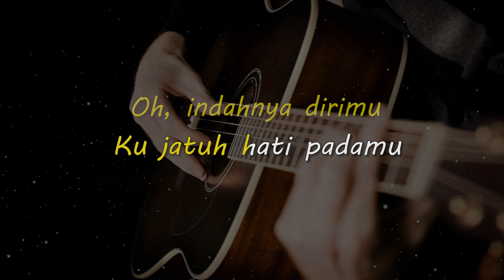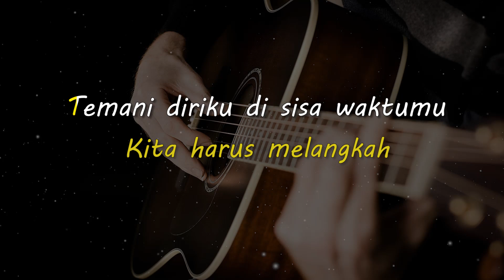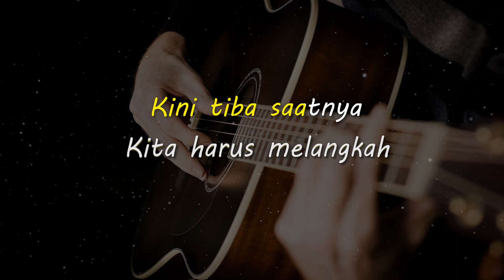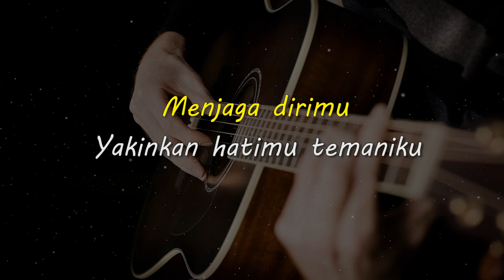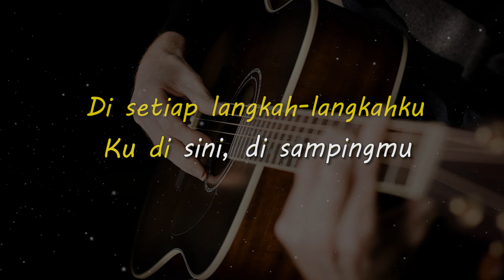ADA UNTUK MU // TYOK SATRIO // KARAOKE GITAR AKUSTIK TANPA VOKAL NADA COWO ( MALE )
Lirik

Awal ku mengenalmu
Tersita seluruh hatiku
Oh, indahnya dirimu
Ku jatuh hati padamu
Tak terasa waktu berlalu
Kini kau t'lah jadi milikku
Betapa bahagianya aku
Saat kau ada di sisiku
Kini tiba saatnya
Kita harus melangkah
Temani diriku di sisa waktumu
Genggamlah tanganku, bersamaku
Kau 'kan menentukan arah
Bersama diriku yang 'kan s'lalu
Menjaga dirimu
Yakinkan hatimu temaniku
Di setiap langkah-langkahku
Ku di sini, di sampingmu
Ku 'kan s'lalu ada untukmu
Kini tiba saatnya
Kita harus melangkah
Genggamlah tanganku, bersamaku
Menjaga dirimu
Yakinkan hatimu temaniku
Di setiap langkah-langkahku

Matursuwun.